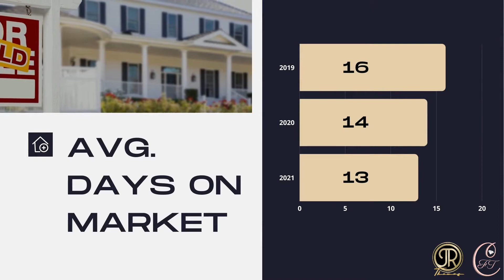Community Highlight | Bendale Scarborough, On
If you've been following along, I've been talking about the beautiful Bendale Community for some time now! Today, we're highlighting some of the real estate stats for Bendale. You'll notice the prices are going up and homes are selling faster!!

Real Estate, Investing, Ontario, Toronto, Ajax, Pickering, Oshawa, Greater Toronto Area, Real Estate Agent, Mortgage, Generational Wealth, Your Reggae Realtor, Mr Jus Right, Realtor